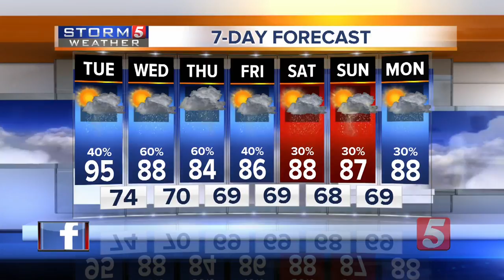NewsChannel 5 Latest Headlines | August 7, 11am